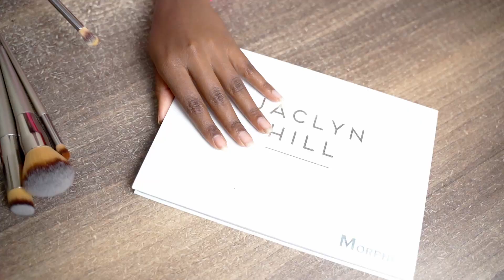MY FIRST YOUTUBE VIDEO||A SIMPLE MAKEUP ROUTINE||CHARLENE MICH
Hello there,
So this is just a mini video on how I do my everyday makeup.
Thanks.